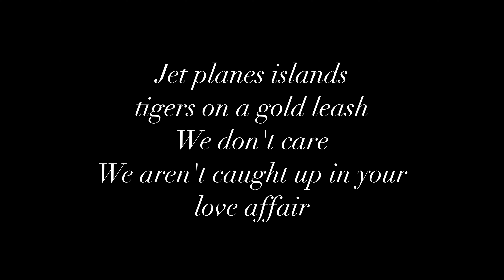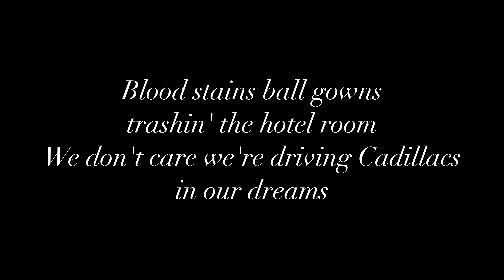26. Royals by Lorde ～Tips For Harmonization〜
Tips for harmonization: Royals
Lordeの "Royals" でハモりに挑戦! ハモりをレクチャーします♪

あの曲で上手くハモりができるようになりたい、カバーしたい曲があるけれど、ハモり部分が聴き取れずに困っている…など
そんな方の力になれればと思います。

曲のリクエストいつでも募集中です。新旧問わず、あの曲のこの部分を教えて欲しい、かっこよくハモれるようになりたい！英語の発音が合っているのか不安…などメッセージお待ちしています♪